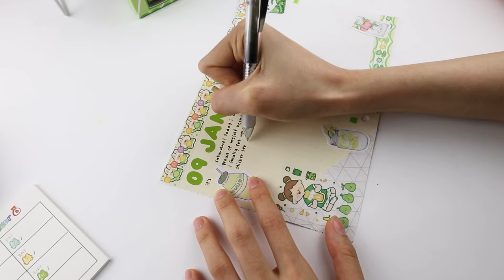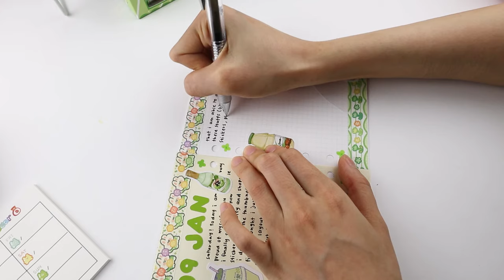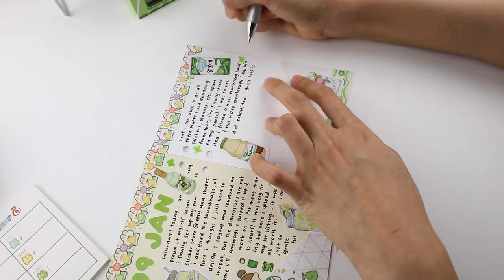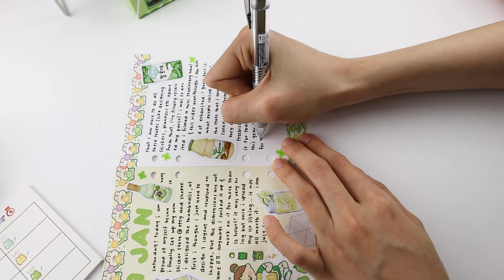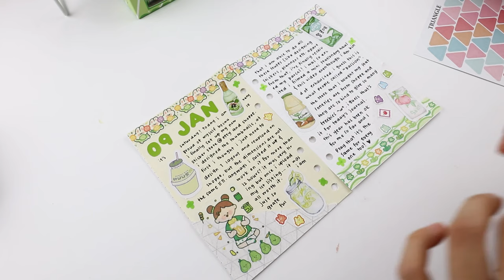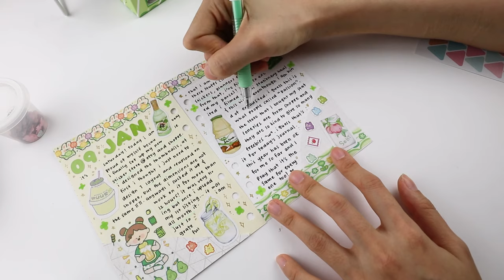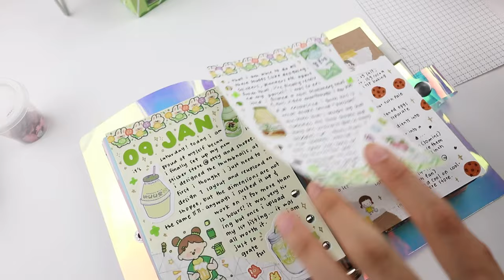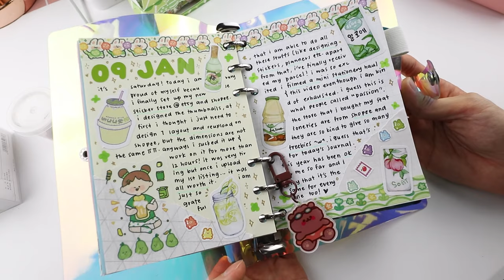Real time Bullet Journal Spread Ideas | Bujo Layouts on 6 ring binder | Kawaii green washi theme 💚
Please enjoy my daily journal with me! Hope this bujo layout on A6 ring binder with green washi tape and sticker theme helps you spark some bujo spread ideas! Loving this daily spread and it is very simple and easy as well!